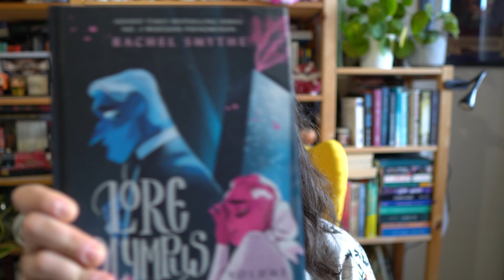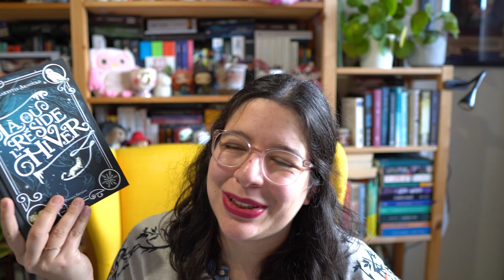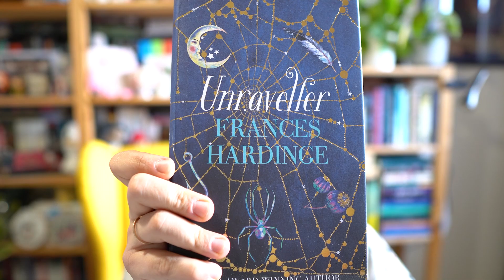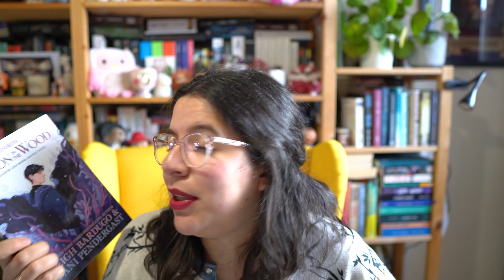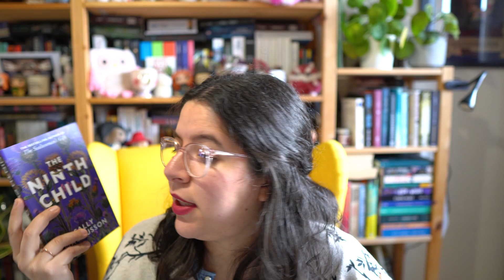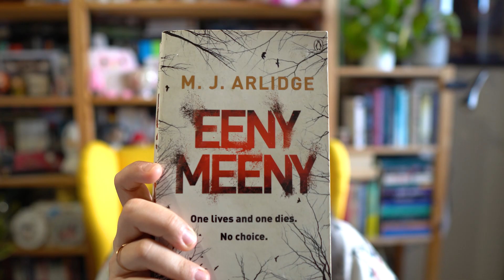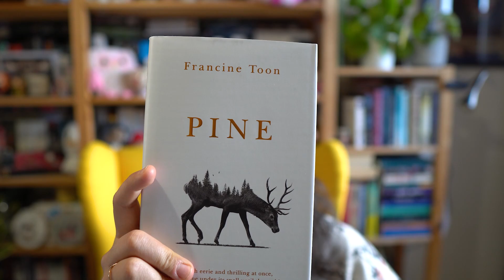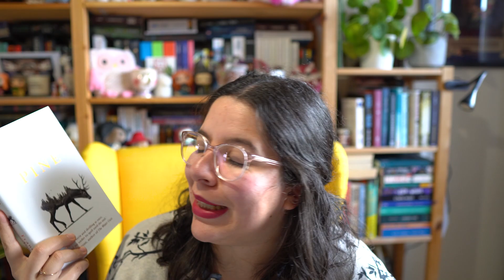Ma PAL pour le coldwinterchallenge ❄️⛄🎅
On se retrouve aujourd’hui pour ma pile à lire du Cold Winter Challenge, organisé par Laure @LEnluminee
N’hésitez pas à me dire si vous participez vous-même au challenge et si oui, quels sont les livres que vous avez choisis. Bonne vidéo ! :)

Mes vidéos sont tournées en HD, donc n'hésitez pas à les visionner en 1080p :)

Chapitrage et livres mentionnés :

00:00 Introduction

01:33 Menu Magie de Noël
How Winston Came Home For Christmas – Alex T. Smith
Lore Olympus #2 – Rachel Smythe
Là où réside l’hiver – Laetitia Arnould

05:35 Menu Yule
Yours Cheerfully (Dear Mrs Bird #2) – AJ Pearce
Aria The Masterpiece #3 – Kozue Amano
Unraveller – Frances Hardinge
Demon in the Wood/Le secret du Darkling – Leigh Bardugo & Dani Pendergast
Sense & Second-Degree Murder – Tirzah Price
The Ninth Child – Sally Magnusson

12:55 Menu Hiver Sombre
Eeny Meeny/Am Stram Gram – MJ Arlidge

14:36 Menu Marcher dans la neige
Record of Spaceborn Few (Wayfarers #3)/Archives de l’Exode– Becky Chambers
Pine – Francine Toon